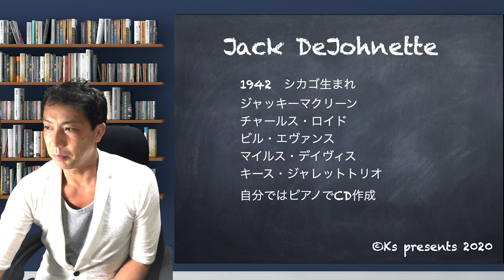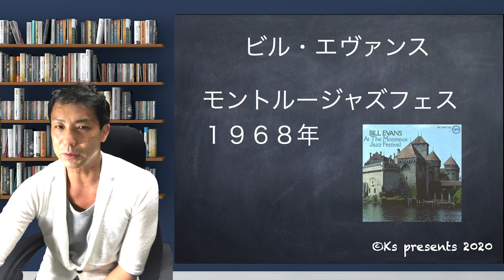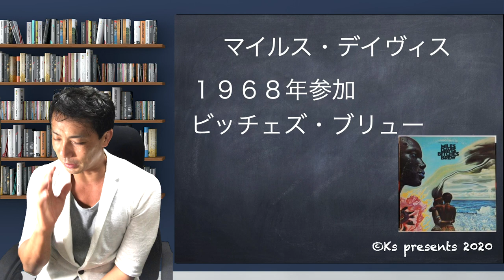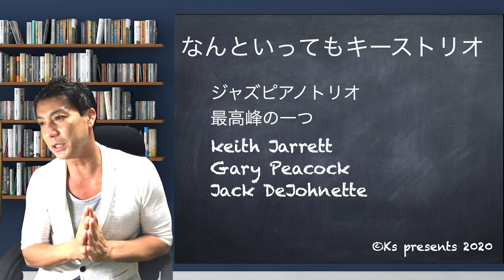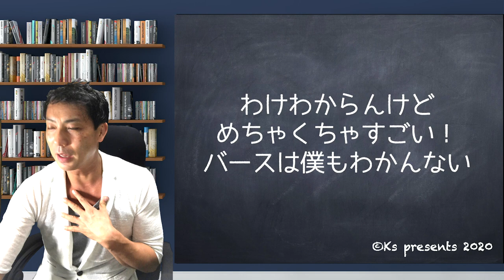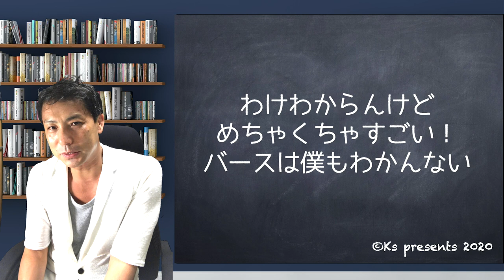ジャックディジョネット【ジャズドラマー】Jack DeJonette [jazz drummer]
モダンジャズドラマーの巨人の一人
ジャックディジョネットについてお話ししました
１９６８年にマイルスバンドに加入
ピアニストとしてアルバム作成
なんとドラマーはロイヘインズ
ビルエバンストリオのメンバーでモントルーライブCD
と、この時期に一挙に有名になった彼です！
大好きなドラマーです！

紹介してるピアノでのアルバムというのはピアニカで演奏してました
ピアノでは別のCDがあります！

【ジャズドラマー】
ジャックディジョネット
Jack DeJonette
 [jazz drummer]